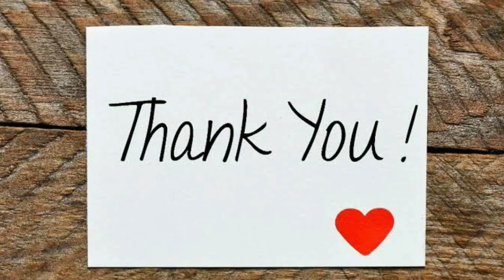சுவையான முட்டை தொக்கு